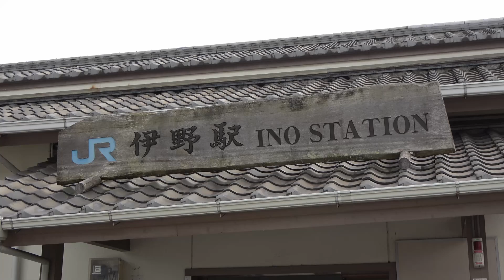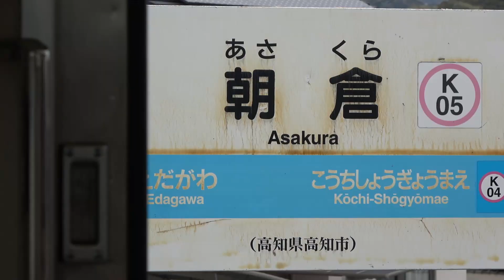ＪＲ四国 土讃線 枝川駅，ズームしすぎておもしろかった。 2022/04/02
枝川駅のシーンで思いついたやつを撮ってみたら，楽しかった。